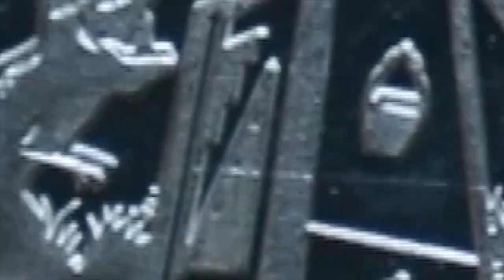Return To Jurassic World | A Jurassic World Evolution Tutorial | Episode 11: Fences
In a new short-format series, we are exploring the basics of Jurassic World Evolution for new fans accessing the game.

In Episode Eleven, we state the obvious - the importance of fences.